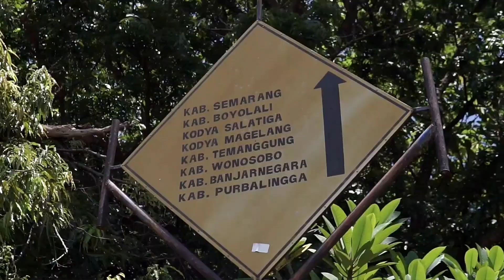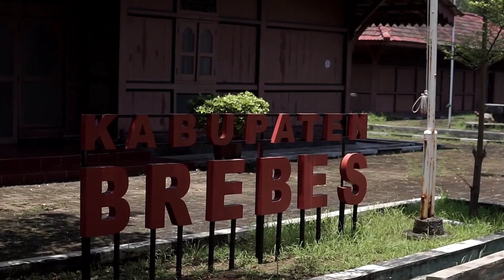UJI KOMPETENSI KEAHLIAN 2023 - SMK MULTIMEDIA KELAS XII (IKLAN WISATA GRAND MAERAKACA)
Video ini merupakan hasil karya Uji Kompetensi Keahlian (UKK) Tahun 2023 SMK Negeri 8 Semarang. Merupakan karya video cinematic dari siswa atas nama MUHAMMAD NAZRIEL AKBAR